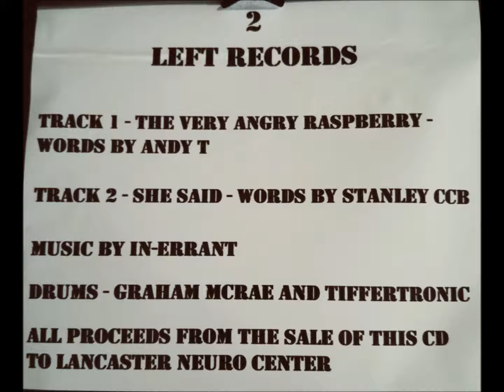In-Errant - She Said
Track 2 of a 2 song ep released in 2015. Benefit for Lancaster Nuro Centre. Featuring Graham McRae and Andy T.